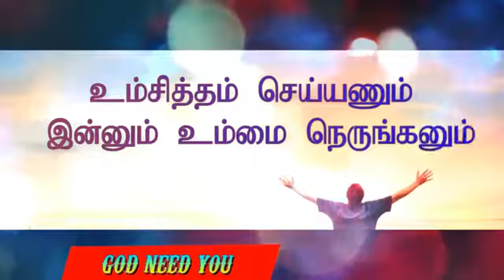நீர் செய்த நன்மைகளை நினைத்து பார்க்கிறேன்....../ # Tamil WhatsApp status